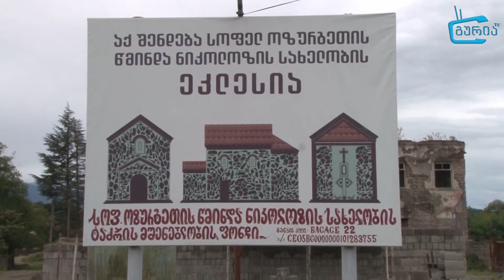წმინდა ნიკოლოზის სახელობის ეკლესიის მშენებლობა სოფელ ოზურგეთში